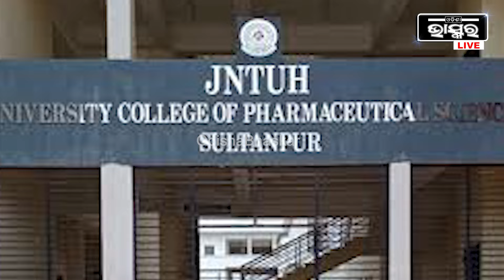ଏମିତି କଲେଜ କ୍ୟାଣ୍ଟିନର ଖାଇବା, ବାଦାମ ଚଟନୀରେ ପହଁରୁଚି ଜିଅନ୍ତା ମୂଷା, ସୋସିଆଲ ମିଡିଆରେ ଭାଇରାଲ ହେଲା ଭିଡିଓ